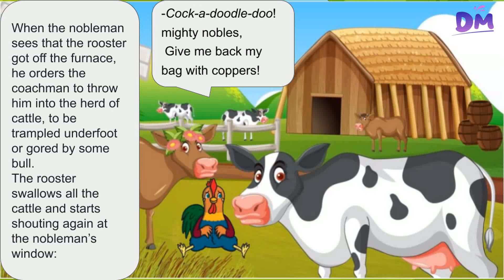The Reticule With Two Coppers - Children's Read Aloud Story Book